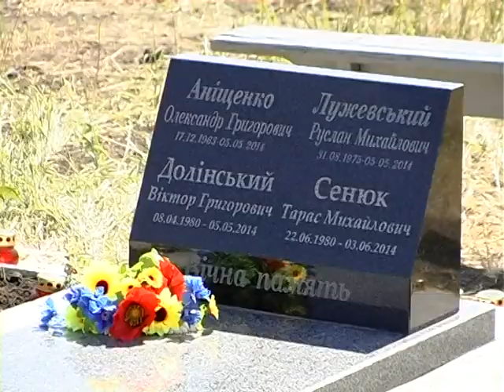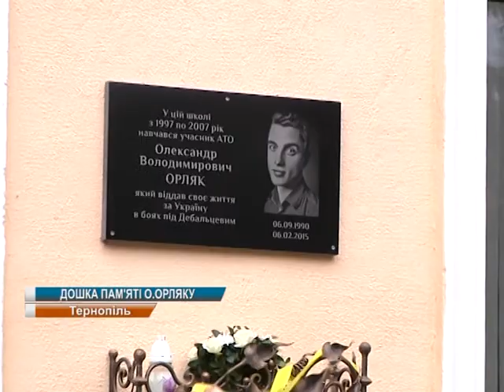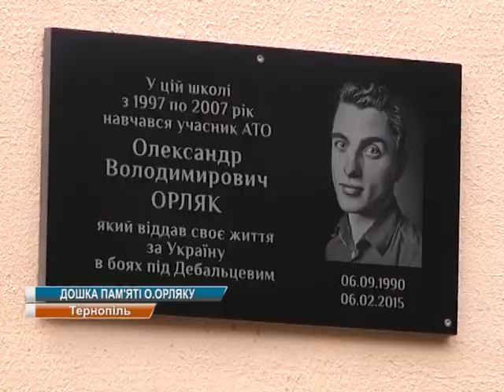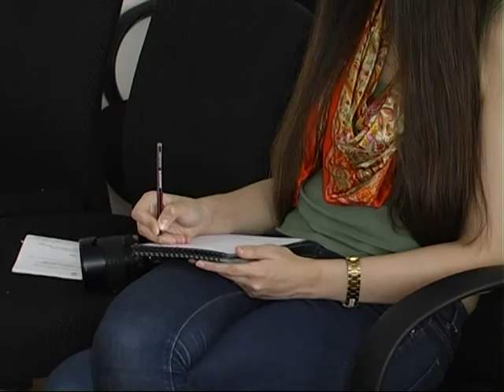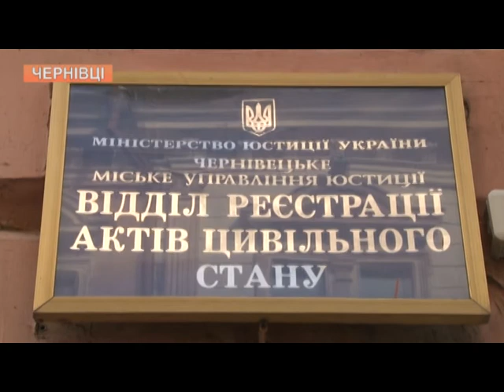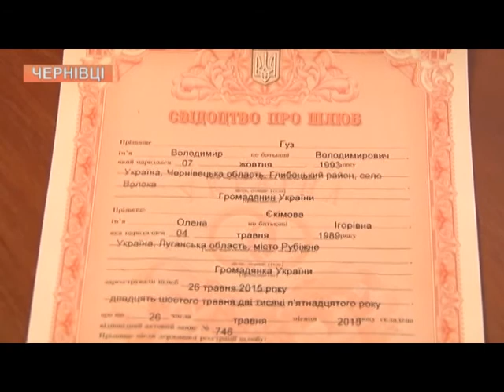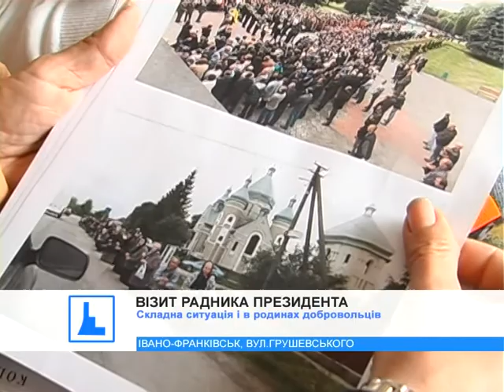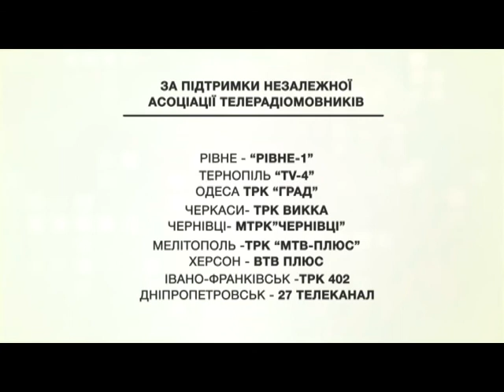Єдина країна. 30 травня 2015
Тижневий дайджест топ-новин від регіональних телевізійних каналів з різних областей України  (Чернівці, Івано-Франківськ, Дніпропетровськ, Одеса, Тернопіль, Рівне), найцікавіші події з суспільно-політичного та економічного життя регіонів-учасників проекту. Перевага надається наступним темам – впровадження реформ на регіональному рівні, політичне та економічне життя областей, особливості соціального розвитку, допомога військовим та тимчасово переміщеним особам, проблеми житлово-комунального господарства регіонів та їх вирішення, культурні події, тощо.